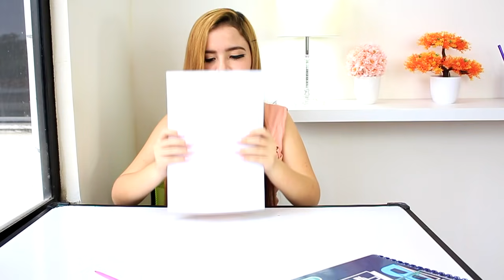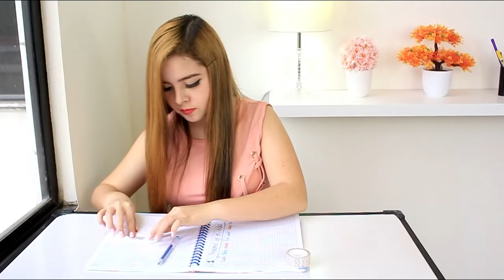BROMAS para HACER en CLASES / Útiles escolares Comestibles - CRISS HUERA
Bromas fáciles y divertidas para hacer en clases combinadas con útiles escolares comestibles.